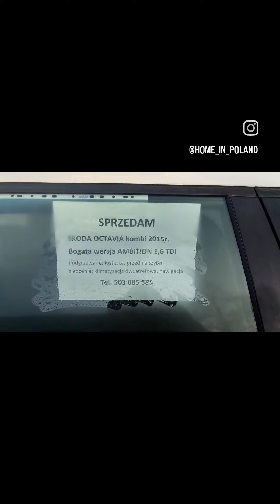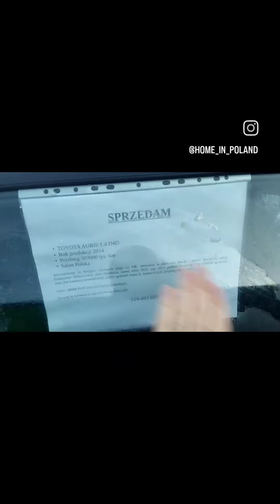Как поляки продают свои автомобили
Как поляки продают автомобили в Польше.